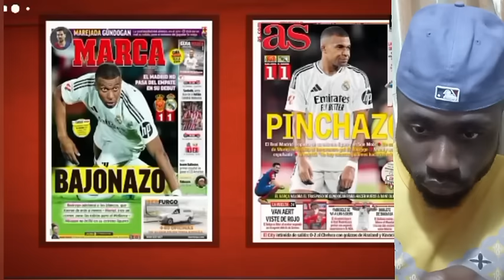XAVIER BARRET : "MBAPPE déstabilise le jeu du RÉAL MADRID"